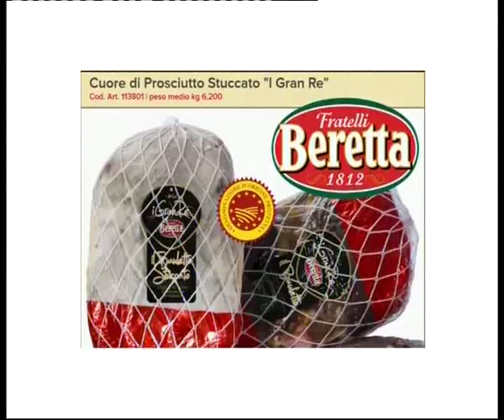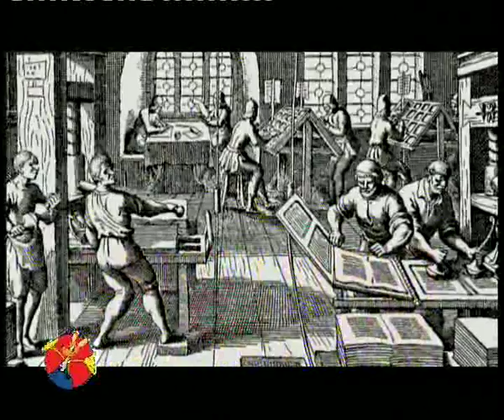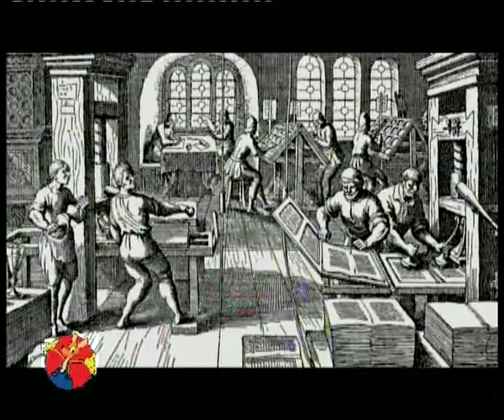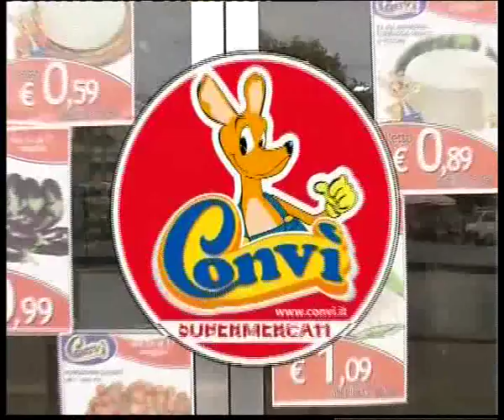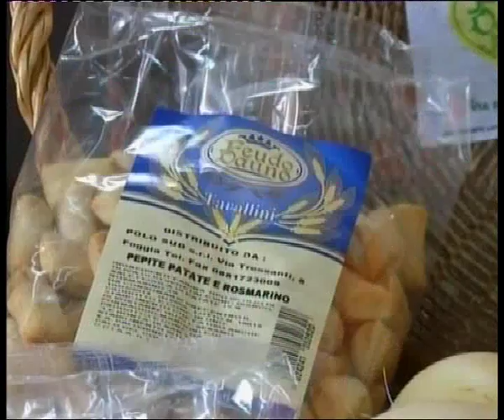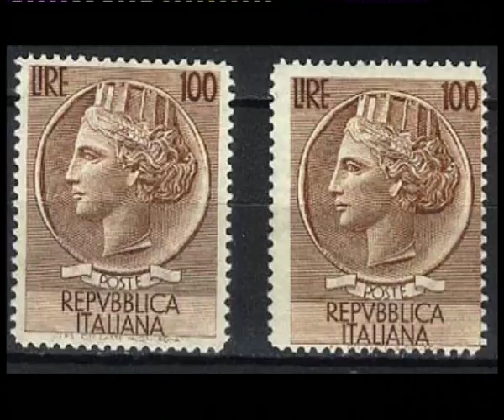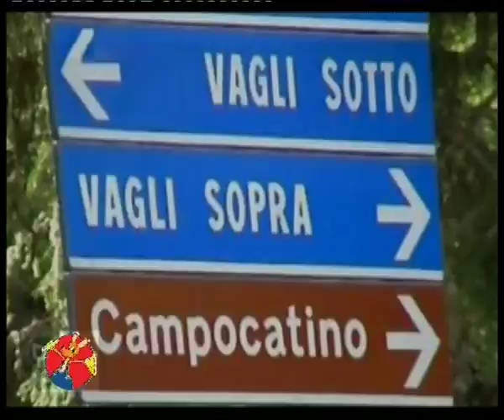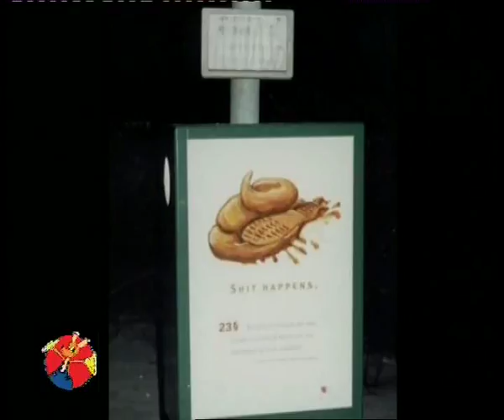CASA CONVI 6 MARZO